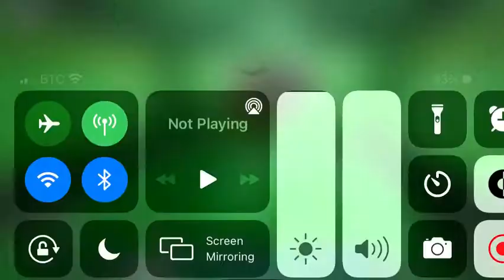Factory Center [Easy] (Solo)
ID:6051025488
Creators:justinchau2006
Details:8.1/10
Difficulty:2.6/10